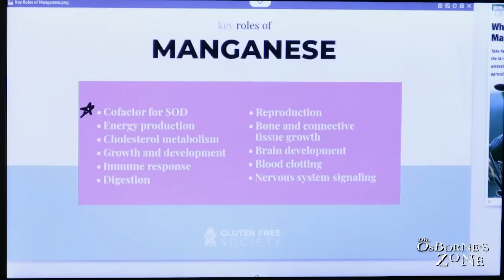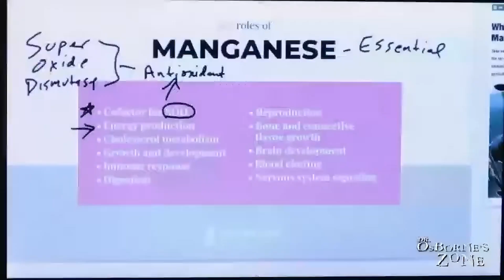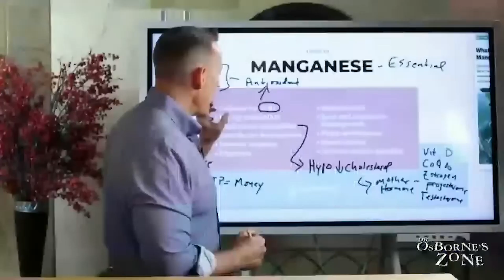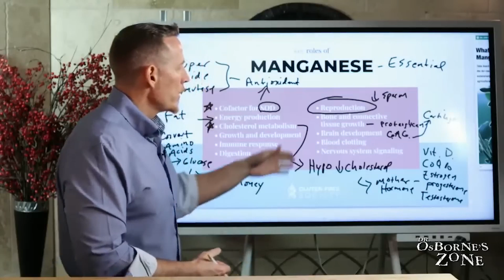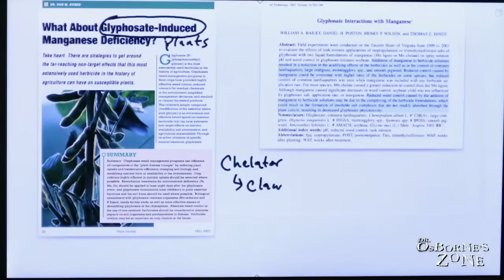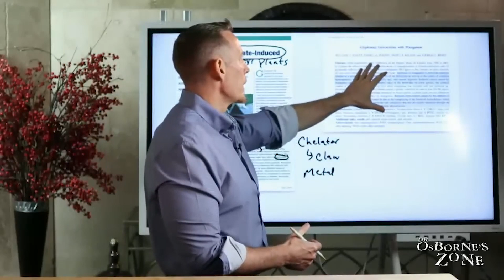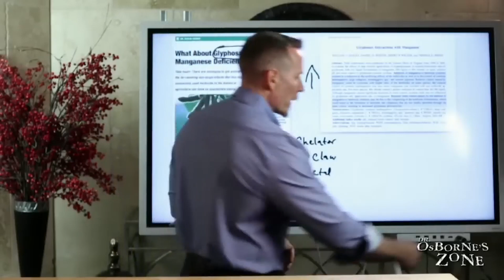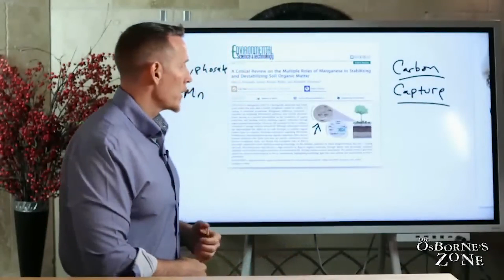Manganese - Don't Ignore The Key Functions of This Mineral!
Like many minerals, manganese (MN) is a cofactor for many enzymes. One, in particular, is superoxide dismutase (SOD), which is a part of your body’s antioxidant defense system. Thus, MN is needed to help SOD neutralize free radicals, reduce inflammation, and prevent oxidative stress. Without it, the aging process speeds up and increases your risk for disease.

Other enzymes that manganese supports are involved in a variety of vital functions, which include:

Energy production
Cholesterol metabolism
Growth and development
Immune response
Digestion
Reproduction
Bone and connective tissue growth
Brain development
Blood clotting
Nervous system signaling

So while your body only needs trace amounts of MN to support all these functions, a deficiency can have serious consequences.

Chapters:
00:00:00 - The Role of Manganese in the Body
00:01:01 - The Power of Superoxide Dismutase and Manganese in Your Body
00:01:52 - Gluconeogenesis and the Importance of Manganese
00:02:54 - The Importance of Manganese in Energy Production
00:03:47 - The Importance of Cholesterol and Nutrient Deficiencies
00:04:44 - The Importance of Manganese in Cholesterol Production
00:05:34 - Nutritional Problems and Reproduction
00:06:35 - Importance of Manganese for Bone and Brain Health
00:07:32 - Glyphosate and Manganese Deficiency in Plants
00:08:31 - Diminishing Nutritional Values
00:09:29 - The importance of nutrient availability in preventing plant disease
00:10:33 - The Impact of Pesticides on Plant Nutrition
00:11:34 - Increasing Herbicide Rates for Weed Control
00:12:25 - The Dangers of Low Manganese Levels
00:13:20 - The Role of Manganese in Soil Organic Matter
00:14:08 - The Role of Manganese in Carbon Preservation
00:15:06 - The Impact of Herbicides on Manganese Levels